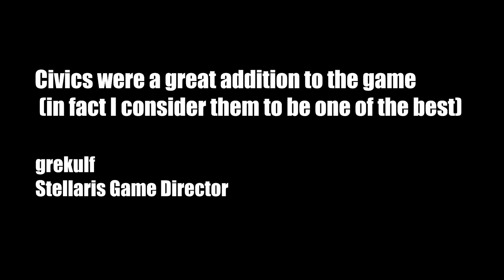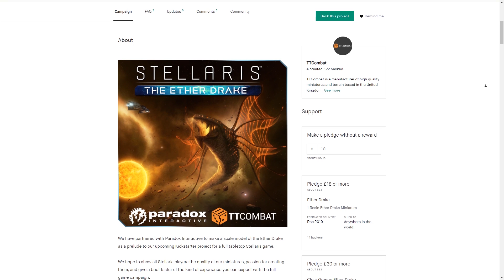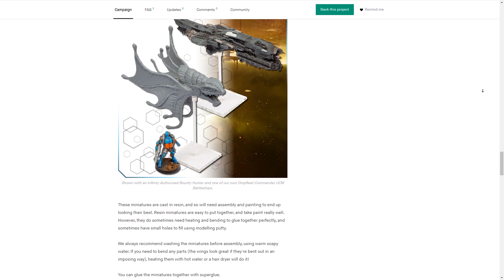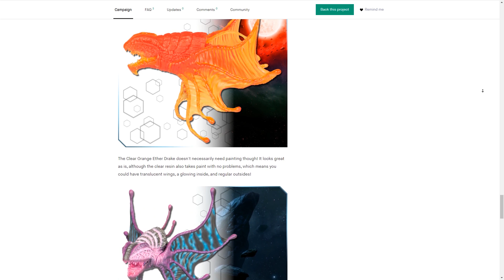Stellaris Origins (Some Civics are Dead, Long Live Origins)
The Diplomacy expansion is coming our way, but first, lets do a minor overhaul of the civic system and add Origins to our species options.